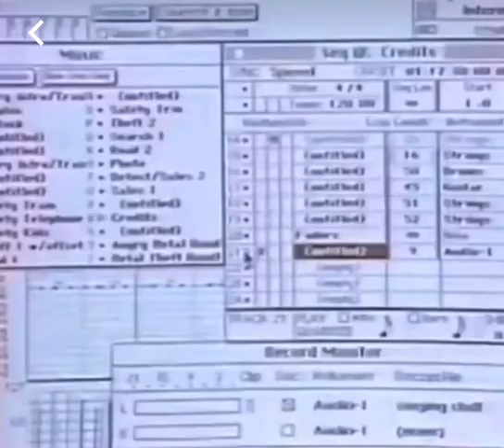Digital recording 1989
dude writes a hit song right now lol